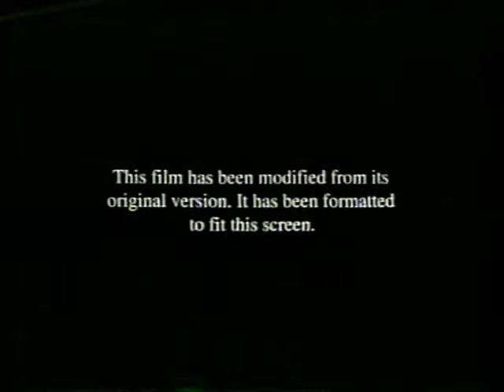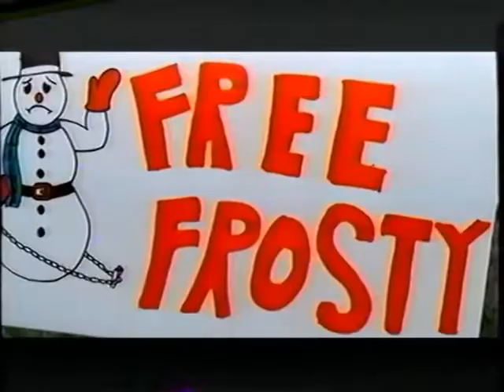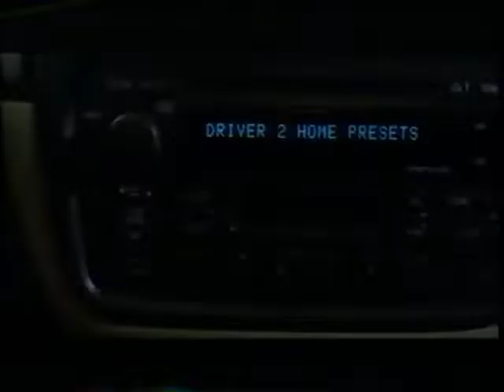Opening To Are We There Yet? 2005 VHS (Reversed)